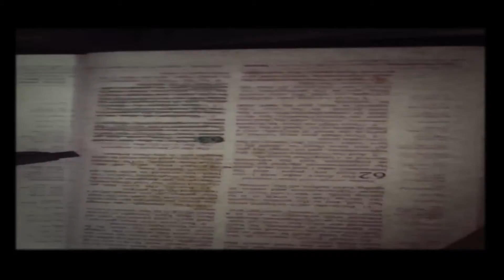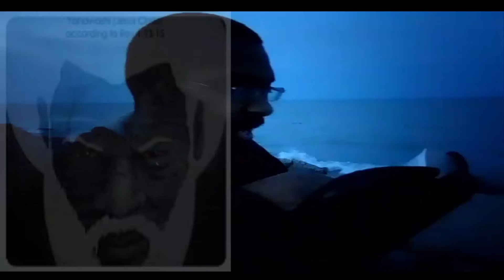Yahawashi's Return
Description